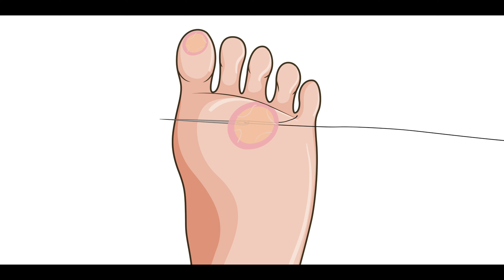Ago e filo - Come cura le vesciche un pellegrino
Scopriamo la tecnica del "ago e filo" per curare le vesciche durante il cammino di Santiago de Compostela. Una pratica che si tramanda da sempre da pellegrino a pellegrino e che, ancora oggi, è usata per poter riuscire a continuare, per superare il dolore di queste fastidiose "ampollas".
Vedremo insieme come e quando utilizzare questa tecnica e quando, invece, usare un semplice Compeed. Vedremo anche i vari fallimenti di molte pratiche e cosa non fare assolutamente.
Una puntata pellegrina al 100%!!!
Segui le avventure di "Un Fotografo in Cammino" sul mio canale YouTube